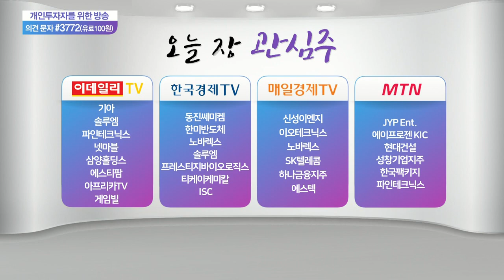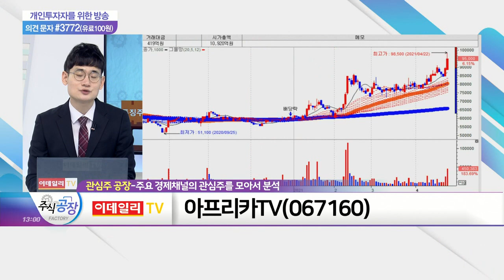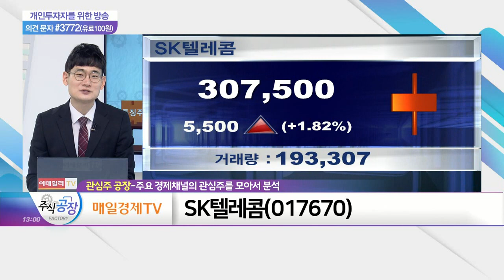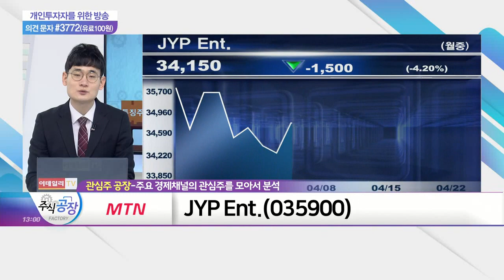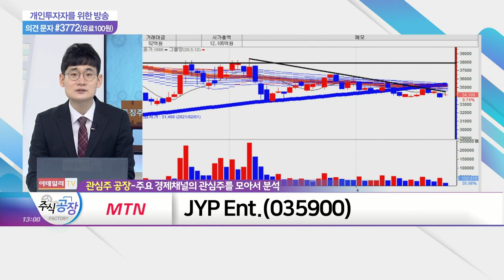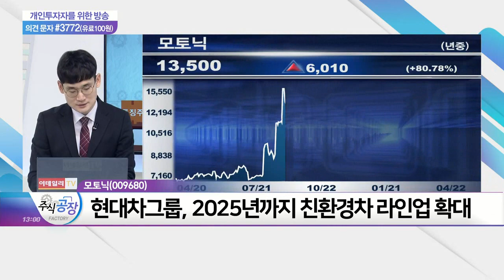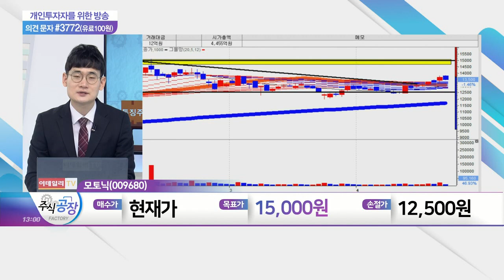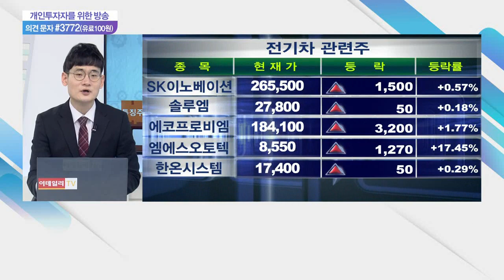아프리카TV, SK텔레콤, JYP Ent, 모토닉_관심주 공장 (20210422)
JYP_Ent(035900)

모토닉(009680)
- 수소차 부품 공급 증가 전망
- 현대차그룹, 2025년까지 친환경차 라인업 확대